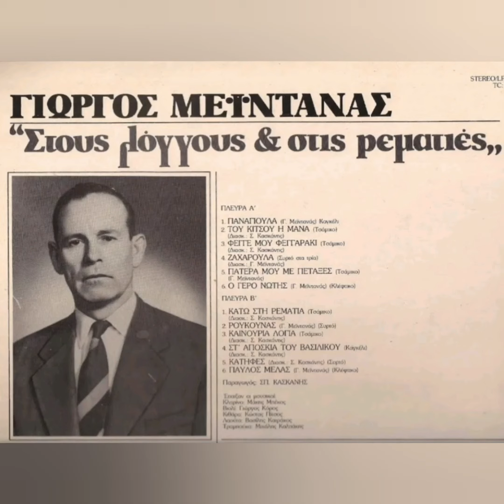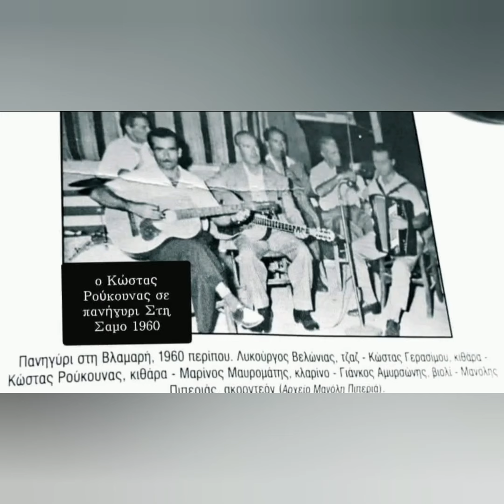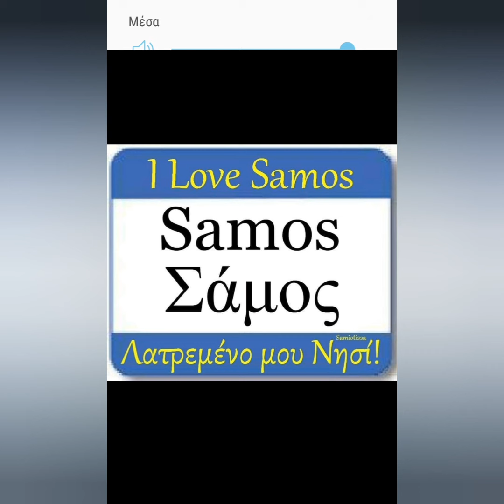Σαμιωτες & Σαμιωτισες στα Μαυρα να ντυθείτε το Σαμιωτακι Ποια δε θα το ξαναδείτε. Μεϊντανας Γ.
Τραγουδι του Γιώργου Μεϊντανα. Μάκης Μπεκος Κλαρίνο. Γιώργος Κορος βιολι. Για το φίλο και.Συναδελφο Κώστα Ρουκουνα Σαμιωτακη .ΑΘΆΝΑΤΟΣ🇬🇷🙏🎻🎶🎤karlovasi meintanas#roukounas#samos#koros#mpekos#grecce 🇬🇷🎻🎶